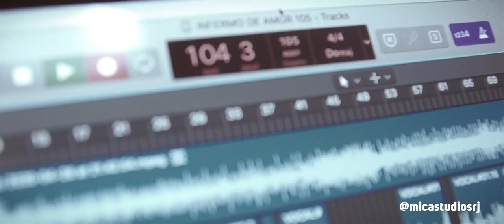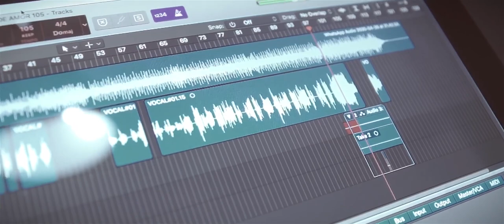Felipe Lima - Production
Gravando as linhas de guitarra!
Áudio sem mix !
Duesenberg star player tv blue